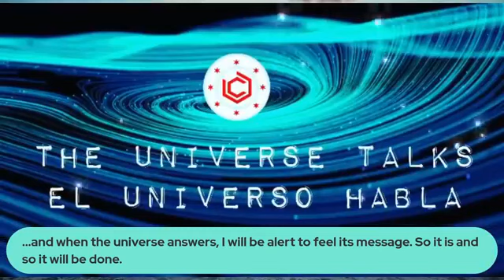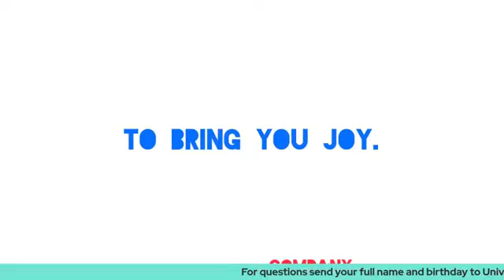The Universe Talks| El Universo Habla: 05/12/21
Conversation that starts at 10am CST every Sunday. Join Cristina as she takes us through the messages the Universe wants us to hear with an open heart and mind. Bring your coffee, tea and brunch snacks while we talk with an open abundant Universe. Second half of the show we will be answering questions for you. If you have a question/ worry or guidance you are seeking from the Universe today, send your questions, full name and birthdate to and we will try to give you an answer in todays show.

Conevrsacion empieza a las 10am CST cada Domingo. Reunete con Cristina miantras nos da el mensaje que el Universo nos envia con una mente y corazon abierto. Trae tu cafe, te, y bocadillos mientras hablamos de los mensajes del Universo . La segunda mitad del programa vamos a estar respondiendo a sus preguntas. Si tiene alguna pregunta, preocupacion, o inquietud del Universo hoy, mande sus preguntas con nombre y apedillo completo y fecha de nacimiento a y trataremos de darle una respuesta in el programa de hoy.

Watch Live every Sunday / Mira en Vivo cada Domingo @ 10 AM CST